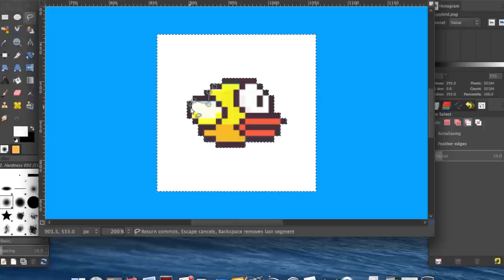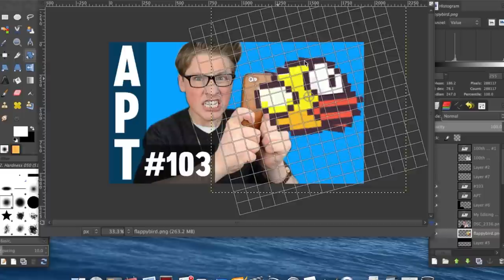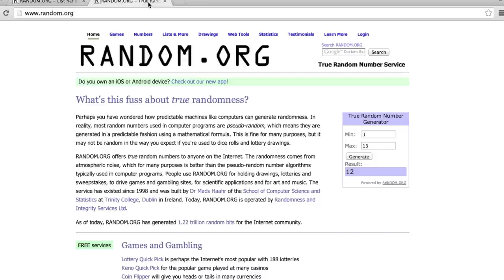I PLAY FLAPPY BIRD!! - Ask PTrippy #104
Send me letters and packages!
PatrickTrippy
Greendale, Wisconsin
53129